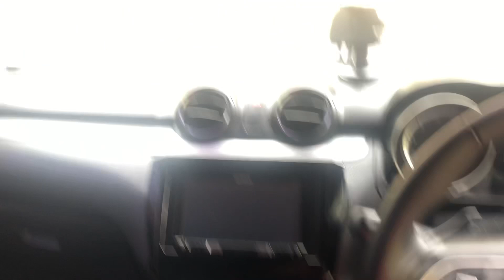New vehicle reveal plus this important message**inspirational video**